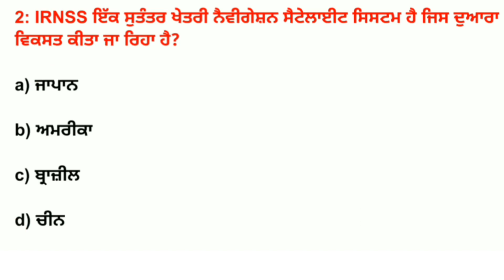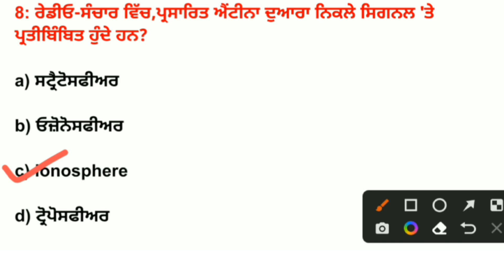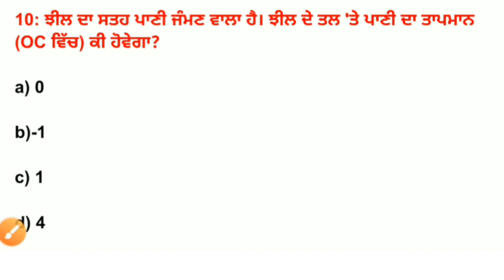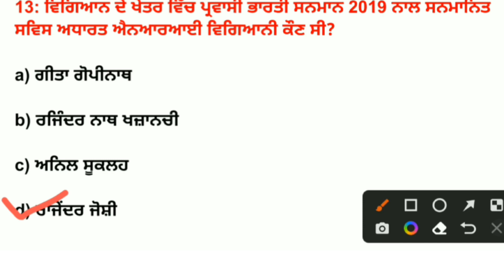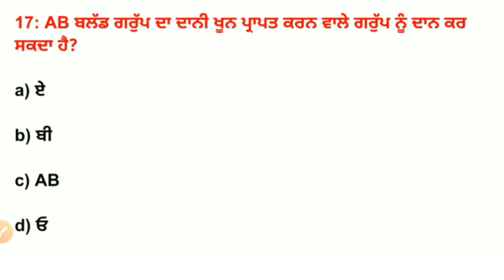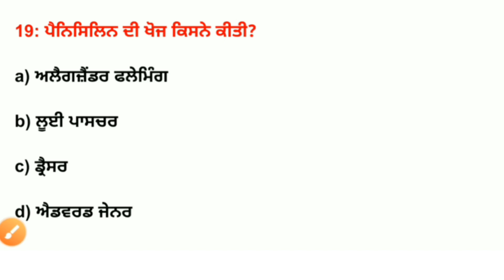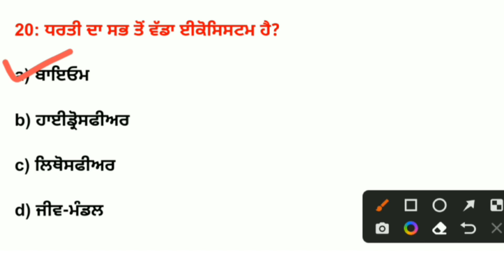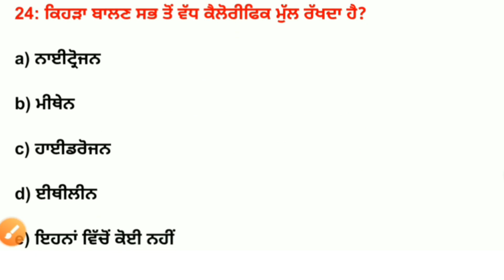Science and Technology | Class - 4 | For all Exams | Science Technology For punjab exams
Welcome to Study hub way to success - Best Government Exams Preparation family | ਤੁਸੀਂ ਹੁਣ ਘਰ ਬੈਠੇ ਪੰਜਾਬ ਦੀਆਂ ਸਾਰੀਆਂ ਪ੍ਰਤੀਯੋਗੀ ਪ੍ਰੀਖਿਆਵਾਂ ਜਿਵੇਂ - Prepare For Punjab Police, Punjab Police Constable, Punjab Police Sub-Inspector (SI), Punjab State Cooperative Bank, PSPCL, PPSC, PPPT, PPSC, PSPCL, PSTCL, PSSSB, | ਪੰਜਾਬੀ ਭਾਸ਼ਾ ਵਿੱਚ ਬਿਲਕੁਲ ਮੁਫਤ ਹਨ | ਤੁਸੀਂ ਬਿਲਕੁਲ ਮੁਫਤ ਤਿਆਰੀ ਕਰ ਸਕਦੇ ਹੋ। ਇਸ ਦੇ ਲਈ ਸਾਡੇ ਚੈਨਲ ਨੂੰ ਸਬਸਕ੍ਰਾਈਬ ਕਰੋ | ਲਾਈਕ ਕਰਕੇ ਵੱਧ ਤੋਂ ਵੱਧ ਸ਼ੇਅਰ ਕਰੋ | thank you

Now you can join our Telegram Channel to get PDF and other Study Material!

ਹੁਣ ਤੁਸੀਂ PDF ਅਤੇ ਹੋਰ ਅਧਿਐਨ ਸਮੱਗਰੀ ਪ੍ਰਾਪਤ ਕਰਨ ਲਈ ਸਾਡੇ ਟੈਲੀਗ੍ਰਾਮ ਚੈਨਲ ਨਾਲ ਜੁੜ ਸਕਦੇ ਹੋ!